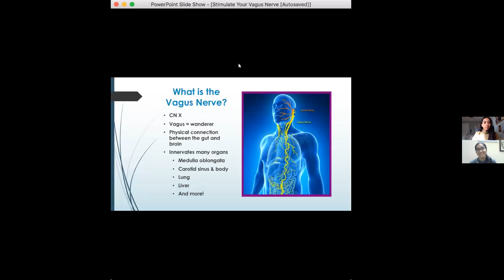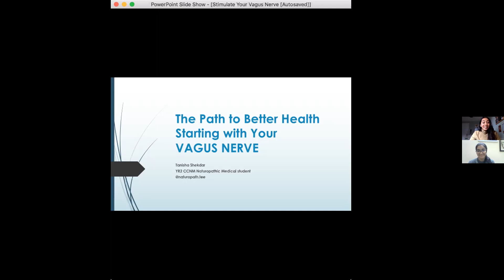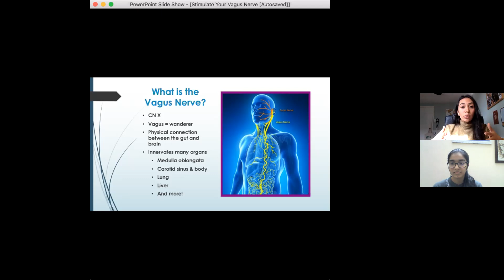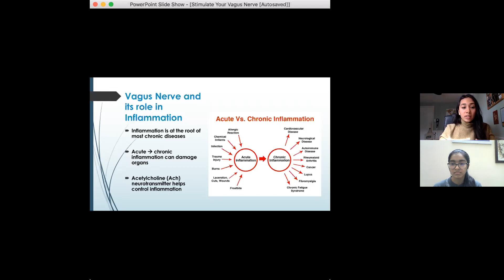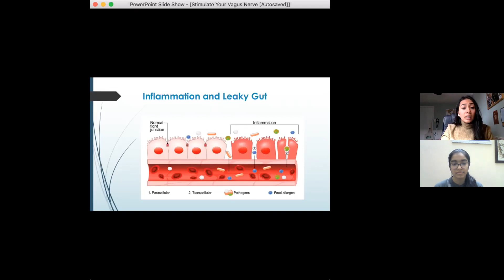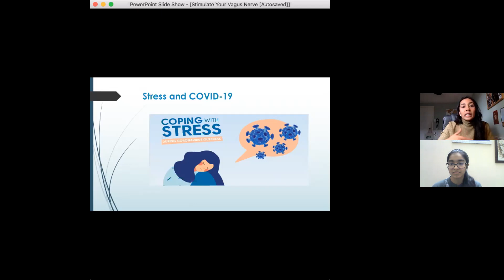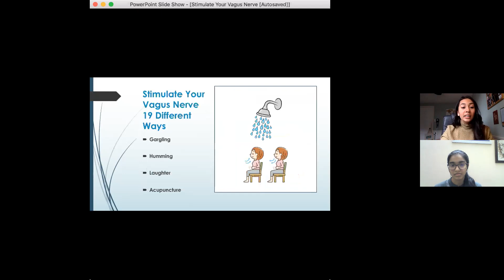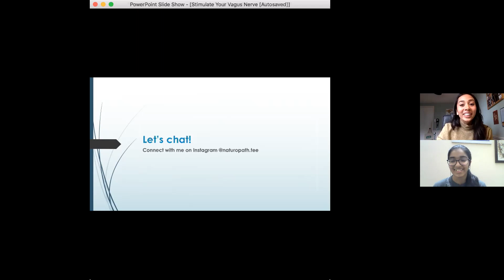93rd OYG Session | The Path to Better Health Starting with Your Vagus Nerve | Tanisha Shekdar | CCNM